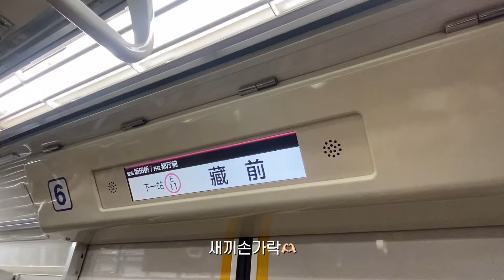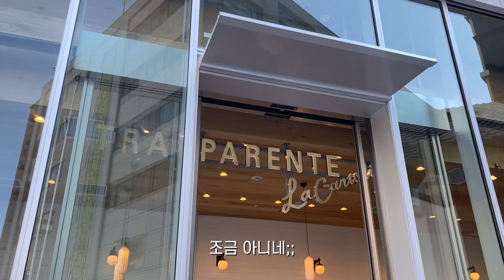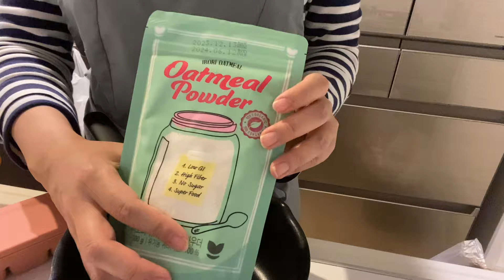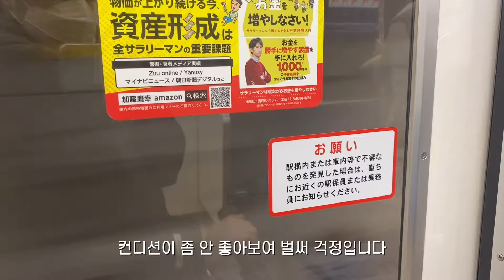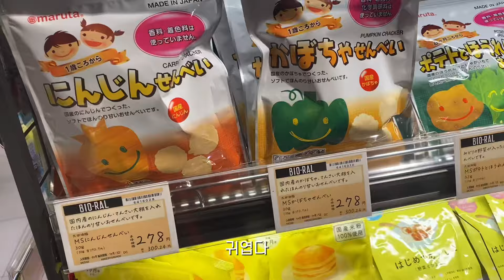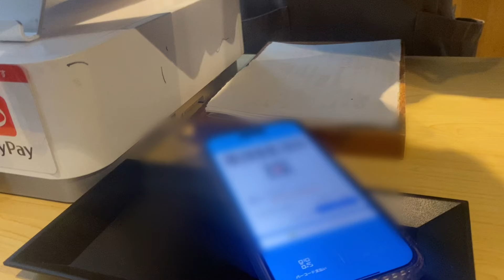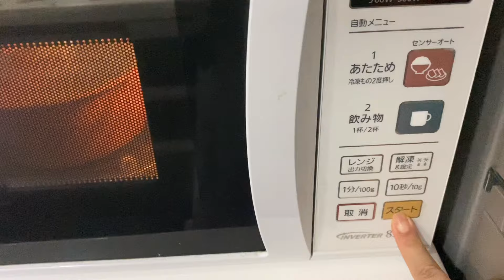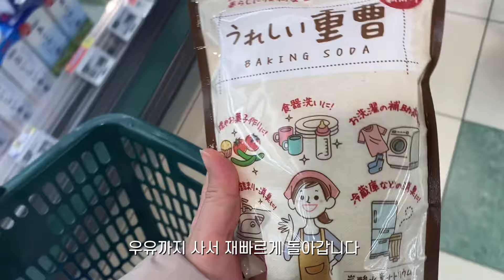도쿄vlog| 이유식 만드느라 바쁜 일상, 틈틈이 아기와 외출도 합니다, 도쿄 일상 브이로그